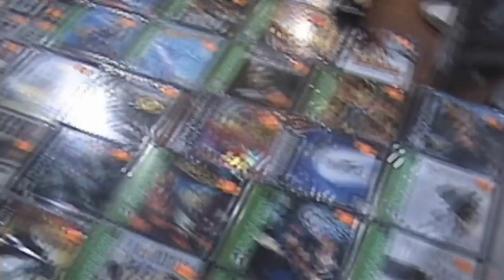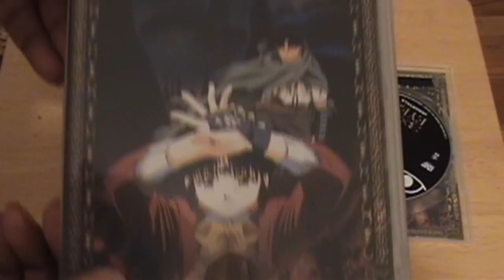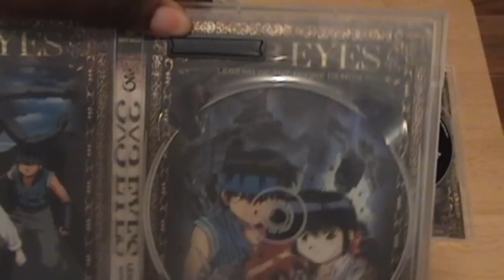Anime DVD/Blu-ray Reviews:3X3 Eyes DVD Singles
A Classic Anime